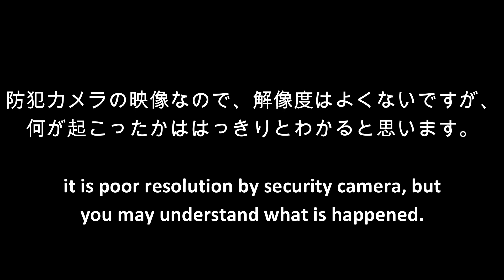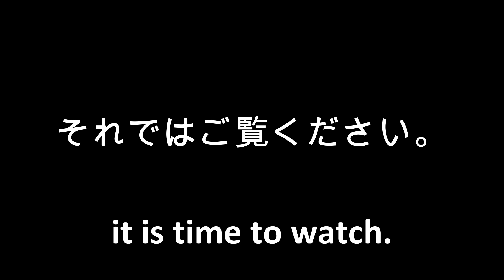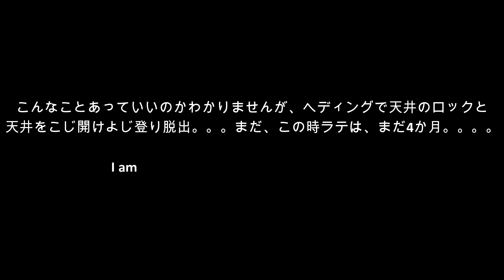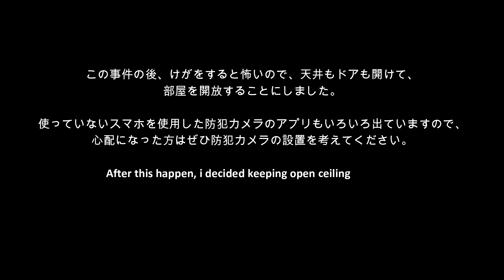【衝撃映像】防犯カメラは見た！ シーズー犬の脱走劇。Prison break by Shihtzu Shocked movie by security camera.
シーズーのラテが、とんでもないことをやらかしました。
防犯カメラがその衝撃映像をとらえました。

小さな犬と一緒に生活している方にはちょっとショッキングな映像かもしれませんが、防犯カメラで見れたのでその後の対策も取れました。ぜひ見て、参考にしていただければと思います。